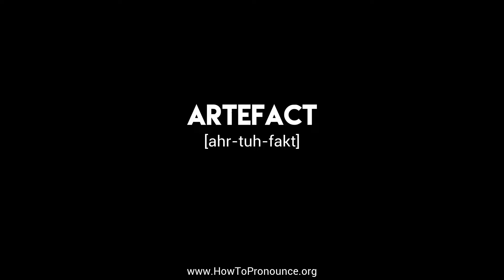How to Pronounce "artefact"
Learn the proper pronunciation of "artefact"